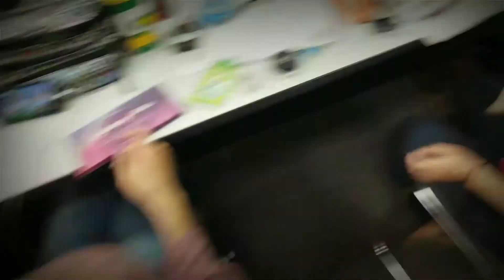WHEN YOURE AN ADDAMS- FESTER...WHATS IN MY MOUTH?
A tiny trust game Nov5,2017